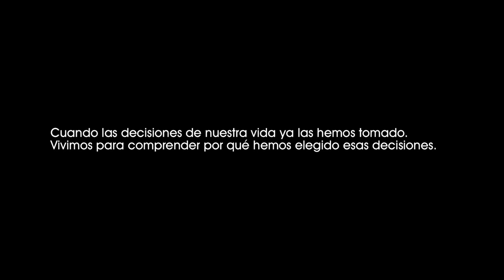Matrix 2 - Recargado (2003). Neo se reúne con el Oráculo, un programa de la propia Matrix. [1558]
Matrix 2 - Recargado (2003).
Neo se reúne con el Oráculo, un programa de la propia Matrix.

Cuando las decisiones de nuestra vida ya las hemos tomado. Vivimos para comprender por qué hemos elegido esas decisiones.